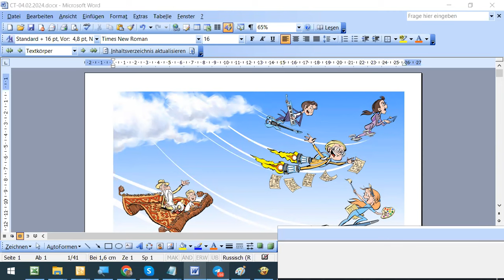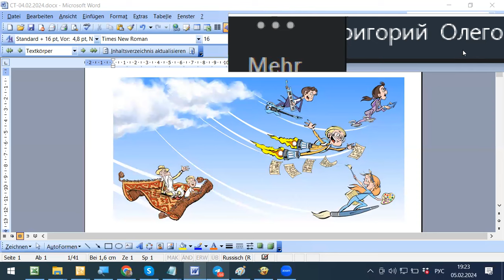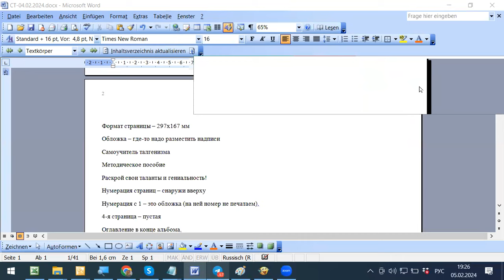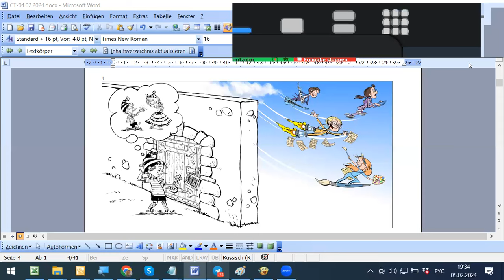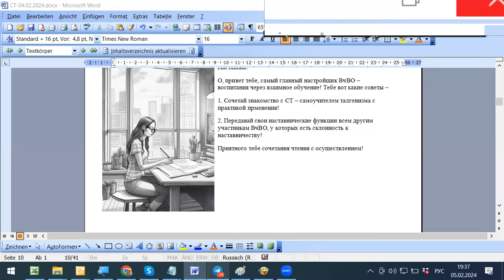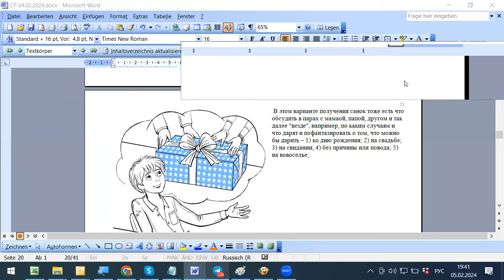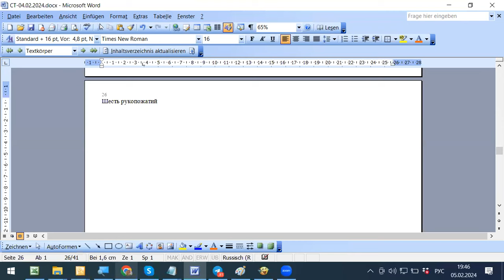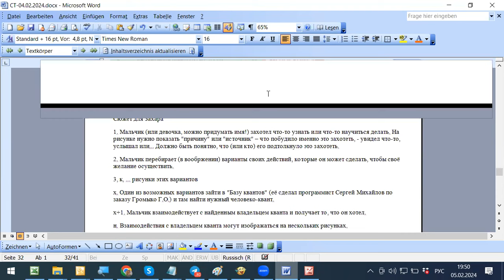Самоучитель Талгенизма - краткий обзор сделанного на 5 февраля 2024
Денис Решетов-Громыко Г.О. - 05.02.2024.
Книга комиксов для желающих наладить у себя процесс воспитания через взаимное обучение - пока она в процессе создания.

Шк. 161. Оглавление видео про “Школу Радости” -

ТГ-группа "Воспитание через взаимное обучение -

Работу нашу мы ведём в Телеграм вот здесь  - приглашаю!